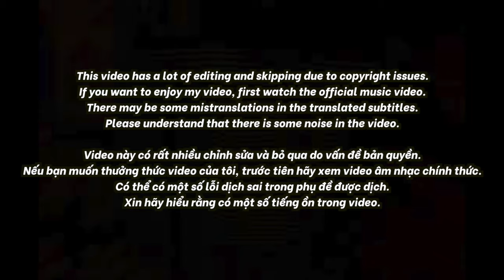🇻🇳🇰🇷🔥Korean Hiphop Junkie react to Obito - Đánh Đổi ft. MCK (VN/ENG SUB)